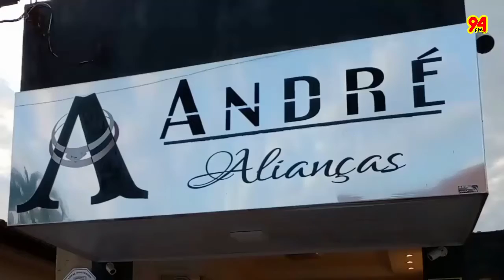Conheça o maior mercado de jóias de Nanuque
As jóias sempre estiveram presentes nas ocasiões mais marcantes da vida das pessoas 💍💎
 Para falar sobre esses antigos e atuais acessórios com o André, conhecido como André Alianças, que é proprietário de uma loja de joias na cidade de Nanuque.